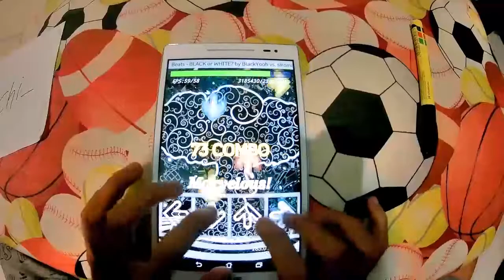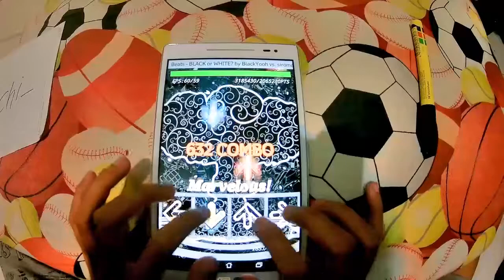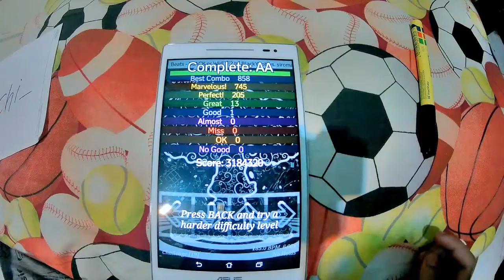Beats : BlackYooh vs Siromaru - BLACK or WHITE [HARD]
I just found it on playstore when i search about Rhythm Game. It was cool, This game is like stepmania/osumania on PC so i'm very excited when i found it.